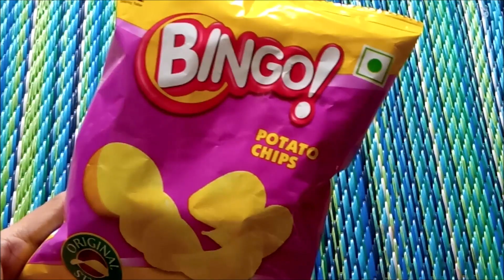BINGO POTATO CHIPS| SALTED CHIPS| SALTED WAFERS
HELLO FRIENDS,
Here we see BINGO POTATO CHIPS| SALTED CHIPS| SALTED WAFERS.